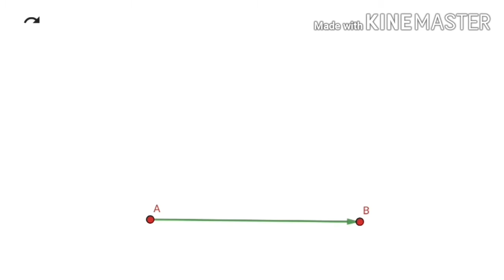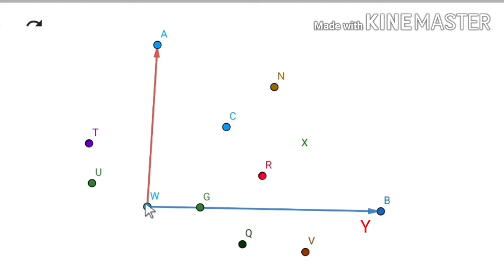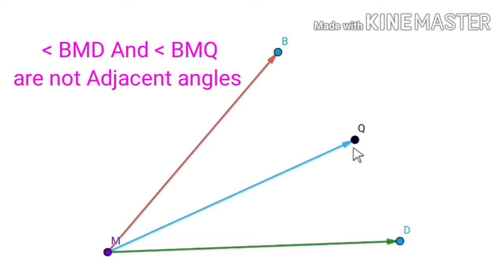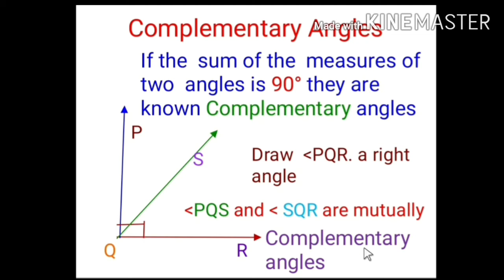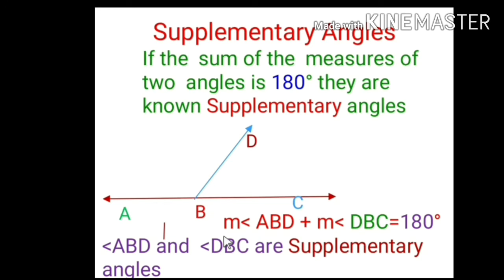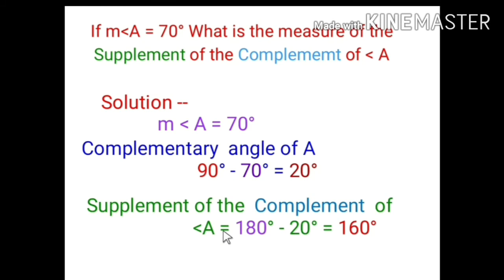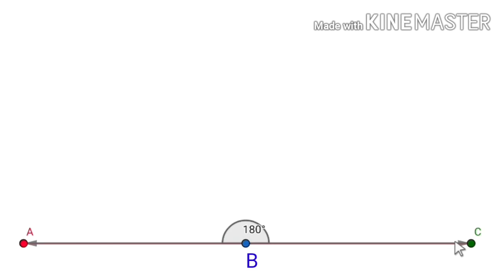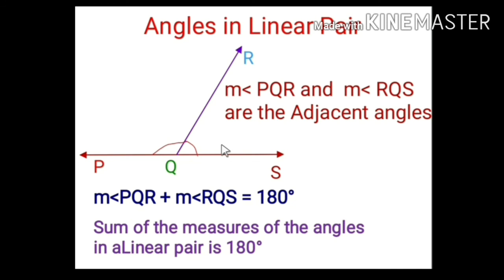7th MATHS semi/marathi ANGLES &PAIR OF ANGLES PART-1 MR.D.A.PATIL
7th MATHS semi/marathi ANGLES &PAIR OF ANGLES PART-1